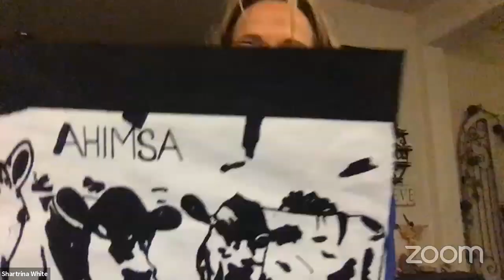Sayyid Duja: Better People for a Better World: Luvin Arms & The Springs Continental School